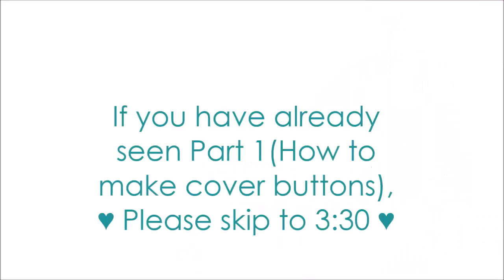DIY Ankara-Cover Button Necklace (Part 2)-African print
♥Materials♥
-Plastic container
-Scissors for fabric and other
-Fabric of choice
-Needle and thread
-Glue/Glue gun
-Bottle caps
-Marking pen
-Sponge/Foam roll
-Satin ribbon

♥Facebook Beautarie Beautique/Beautarie African fashion

♦Filmed on Canon ixus♦
♦Edited on movie maker